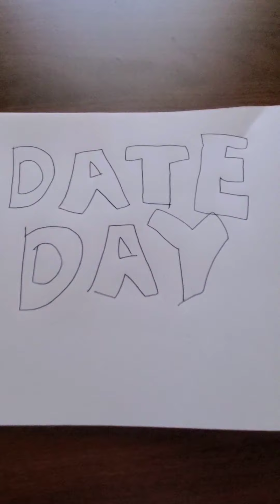LAND OF POKE episode 2 Date Day(READ DESCRIPTION)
THE MUSIC HERE BELONGS TO DE WOLFE MUSIC